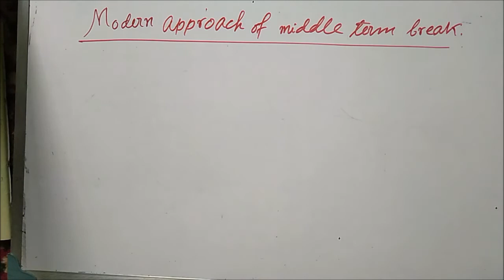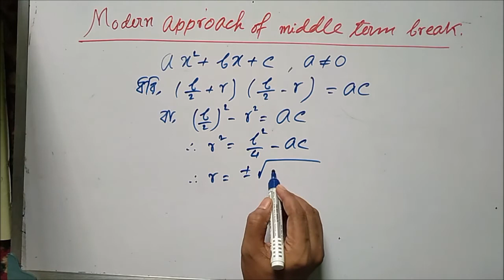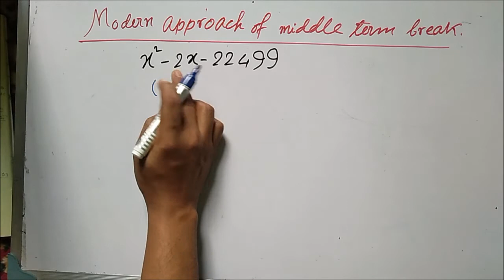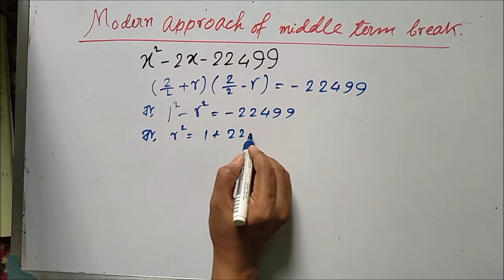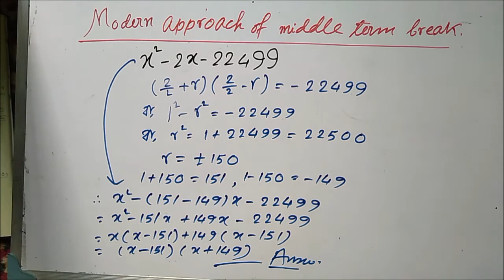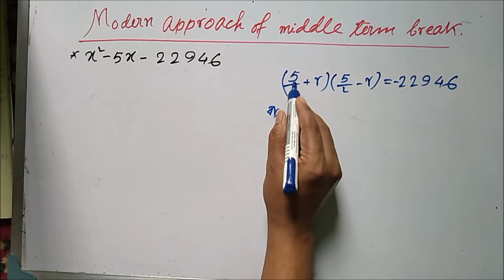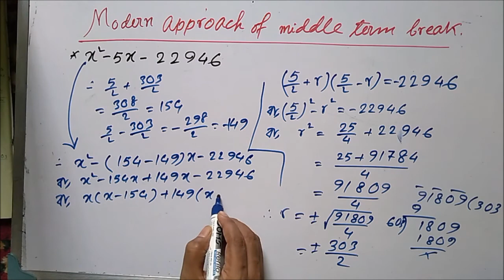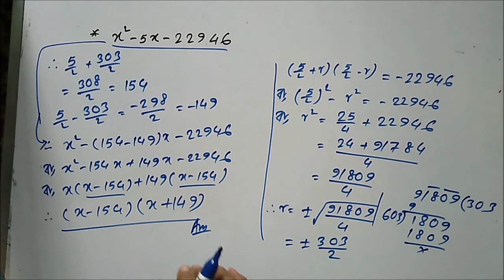x^2-2x-22499 x^2-5x-22946 middle term break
Dr.Debprasad Majumder.
This method is very recently introduce by Po-Shen Loh. He is an associate professor of mathematics at Carnegie Mellon University and the national coach of the United States' International Math Olympiad team.